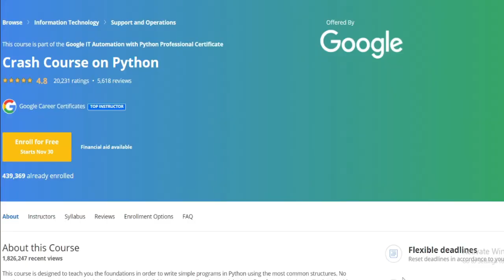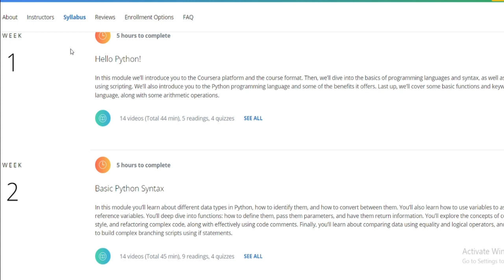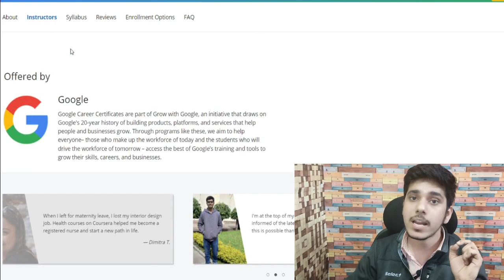Google JUST Launched a FREE Course!🔥 | google free courses | shubham arora